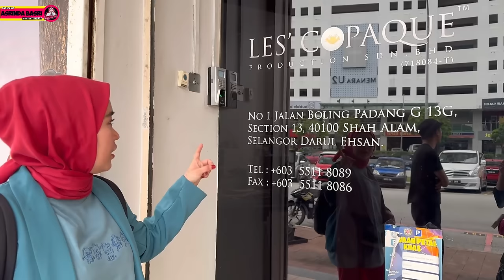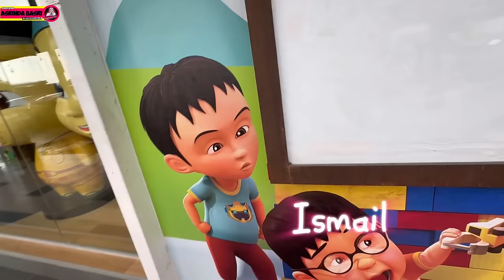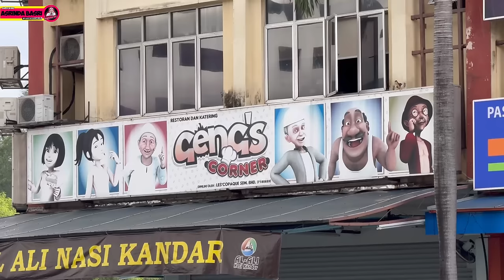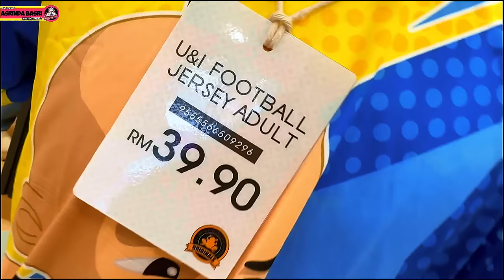KE MALAYSIA CUMA BUAT KETEMU UPIN IPIN